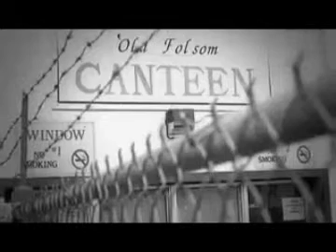Folsom Prison Blues - Johnny Cash - vocals : Luc Van den Bergh